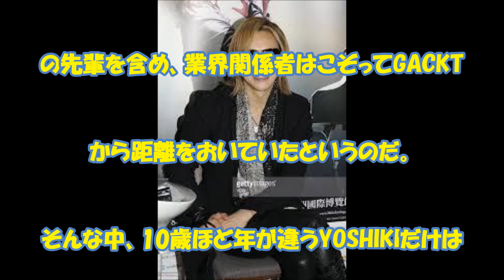大の仲良しYOSHIKIとGACKT GACKTがYOSHUKIを慕い続けるその理由とは！！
大の仲良しYOSHIKIとGACKT　出会いから１０年もの間GACKTがYOSHUKIを慕い続けるその理由とは！！GACKTがYOSHIKIを慕う理由を告白している
関連動画